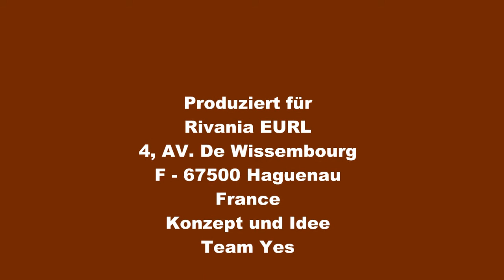Senseo Latte Duo HD-7855/60 auspacken (unboxing)